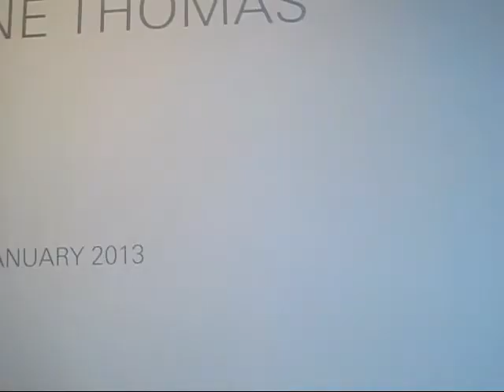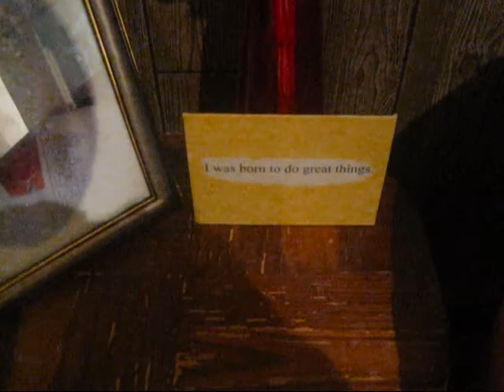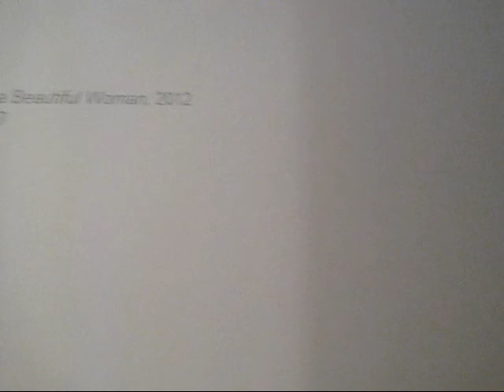Mickalene Thomas at Lehmann Maupin, NYC (Nov 2012)